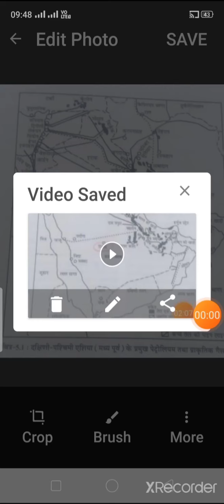Babu Lal Meena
Power resource in Asia